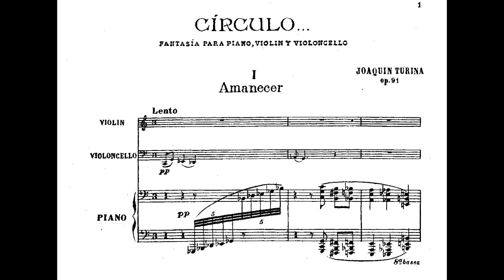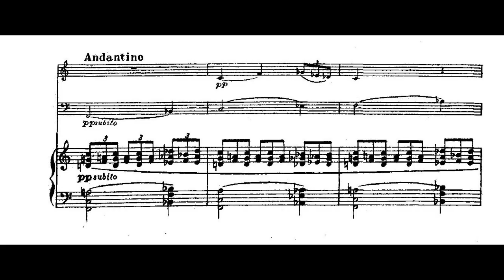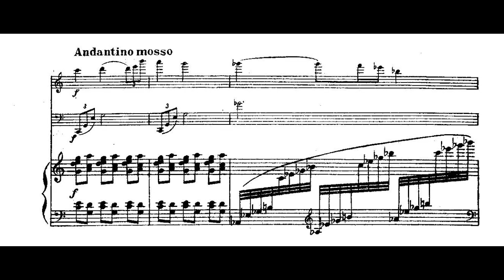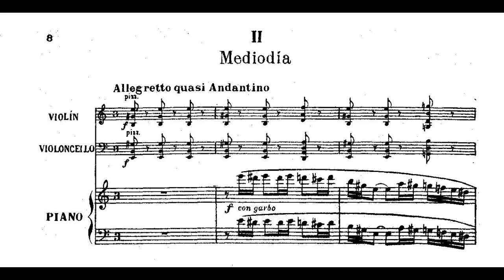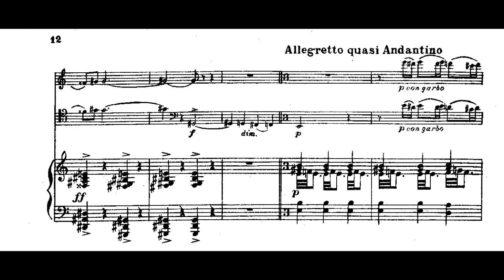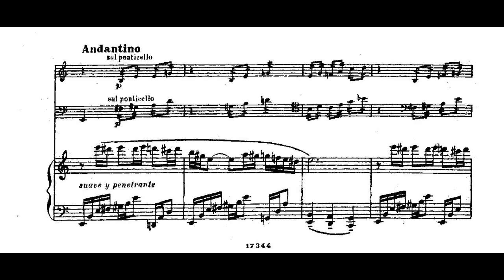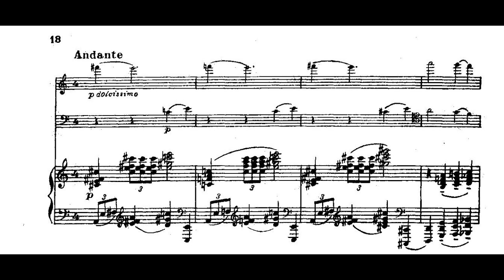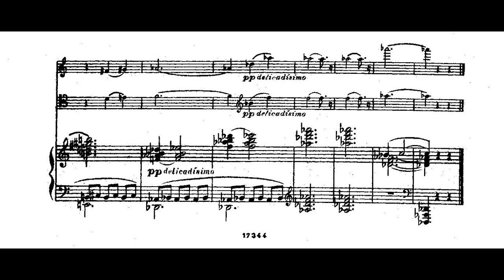Joaquín Turina: Círculo Op. 91 (1936)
Círculo Op. 91 fantasía para piano, violín y violonchelo (1936), de Joaquín Turina (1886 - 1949).

Trío Arbós
Juan Carlos Garvayo, piano
Cecilia Bercovich, violín
José Miguel Gómez, violonchelo

1. Amanecer (00:00)
2. Mediodía (4:22) (enlaza)
3. Crepúsculo (6:48)

El Círculo Op. 91 es el cuarto de los trabajos de Turina para piano, violín y violonchelo, después del recientemente estrenado Trío en fa (1904), interpretado por primera vez por el Trío Arbós; el Trío nº 1 Op. 35 (1936) y el Trío nº 2 Op. 76 (1933). Fue compuesto en mayo de 1936 y estrenado el 1 de marzo de 1942 en el Ateneo (Madrid) por Enrique Aroca (piano), Enrique Iniesta (violín) y Juan Ruiz Casaux (violonchelo).

Fue compuesto en mayo de 1936, apenas dos meses antes del golpe de estado contra el gobierno de la II República Española. La Guerra Civil provocó, por tanto, que se tuvieran que posponer la edición y el estreno de la partitura. Finalmente, en su estreno en 1942, la revista Ritmo diría: «el Quinteto Nacional ha ejecutado un interesantísimo programa. Como novedad, digna de mención señalaremos la fantasía para trío de Turina, Círculo; bella obra, saturada de suaves efectos en el colorido, que mereció unánimes alabanzas del público».

Turina comenta de su obra Círculo que se pone «al servicio de la expresión poemática de esta página en la que se propone evocar el ciclo solar: Amanecer, Mediodía y Crepúsculo».

No me pertenecen ni el audio ni las partituras que se muestran en el vídeo.